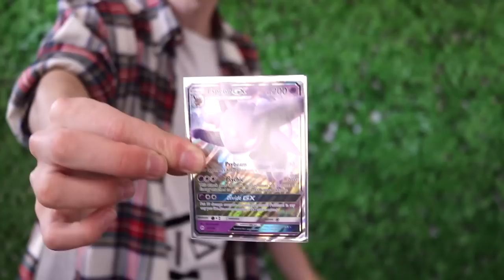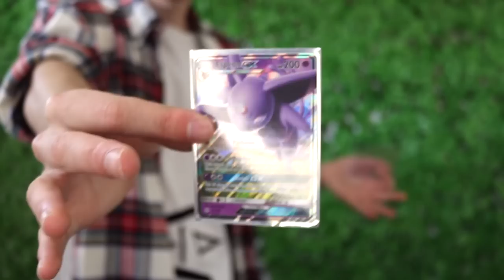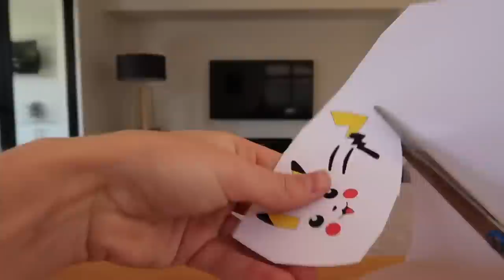Back To School **Pokemon** Hacks!!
Prepare yourself for fantastic Pokemon 2017 back to school hacks every student should know!!! These are all things I use to do back in School and could help you this school year!!